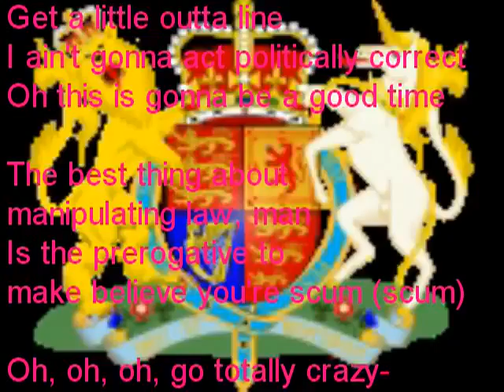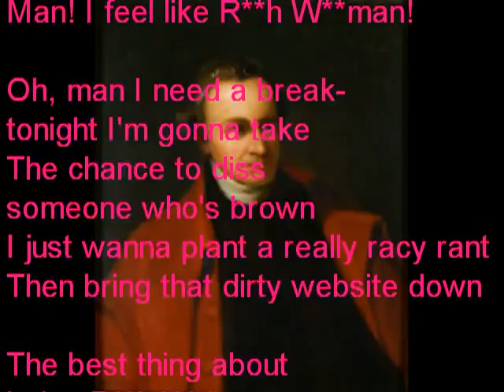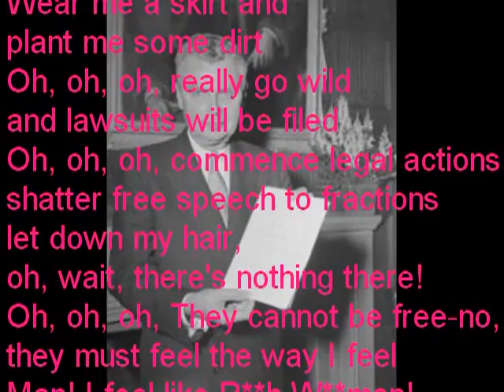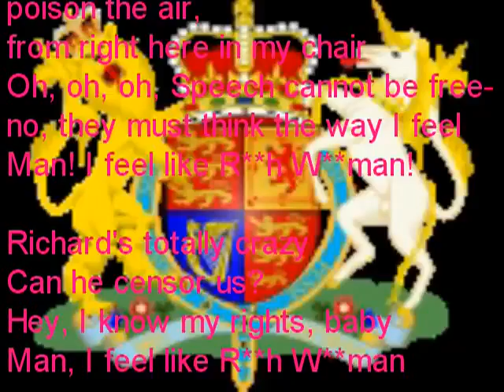Man, I feel like a Censor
a parody on Canadian censorship